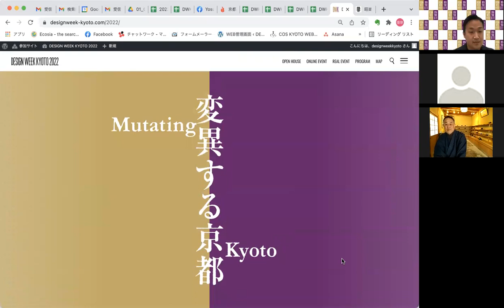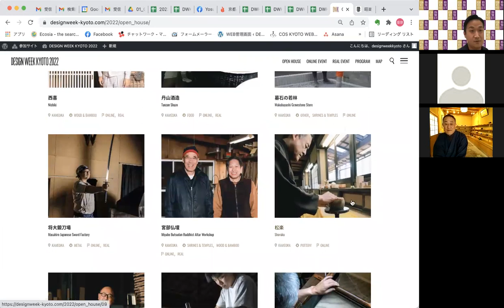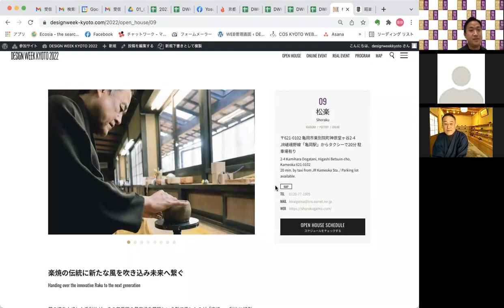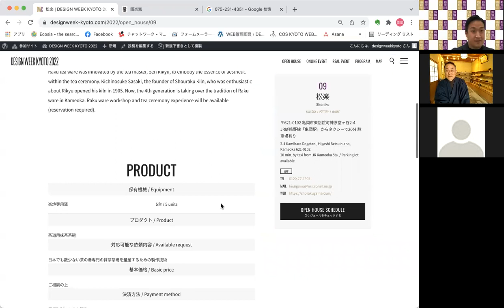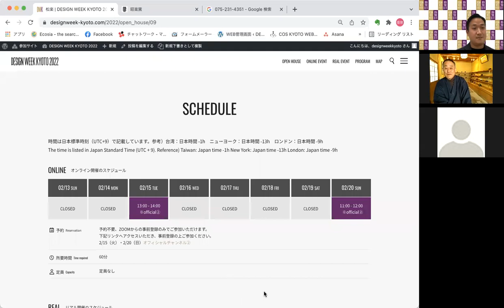【DWK】対談 「松楽」 佐々木虚室さん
2022年2月10日（木）21:00- 公開！
DESIGN WEEK KYOTO(DWK)では 多様な交流を通じて京都をデザインしなおし クリエイティブな街にしていくために活動しています。 その一環としてオンライン対談では、オープンハウス参加社の方々と お話を通じてそのお人柄を掘り下げてまいります。
今回は2022年2月13−20日に開催するDESIGN WEEK KYOTO 2022 参加事業社の一つ
京都・亀岡市で、茶道陶器製造をされている、
「松楽」の佐々木虚室さんにお話を伺います。

00:00～ DESIGN WEEK KYOTO概要説明
03:48～ 「松楽」について
21:09～ 今後の取り組みについて
25:02～ DESIGN WEEK KYOTOのスケジュールについて